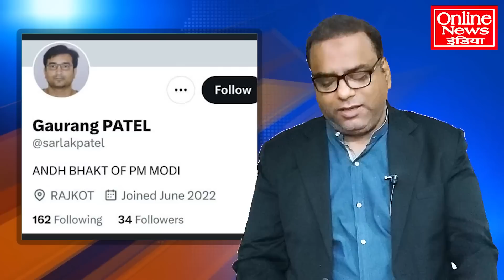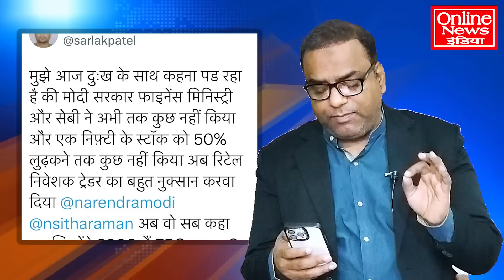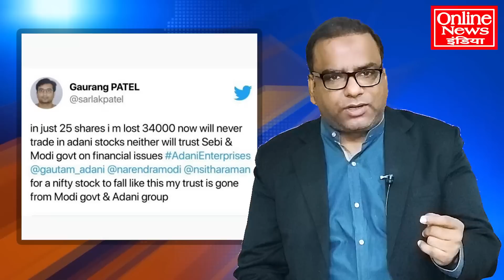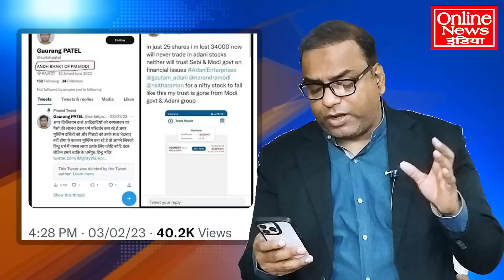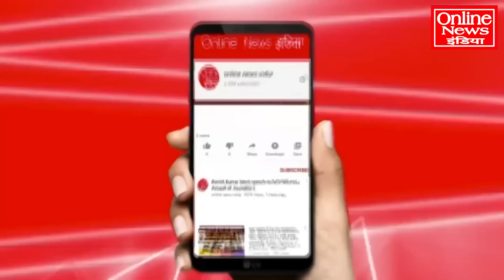अडाणी के चक्कर में मोदी अंधभक्त फंस गया, अब गिड़गिड़ाने लगा